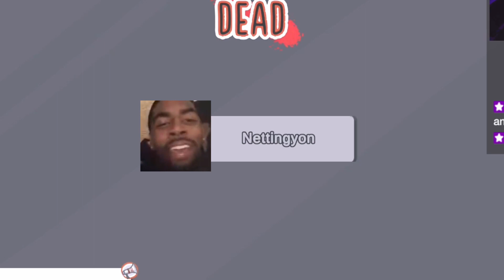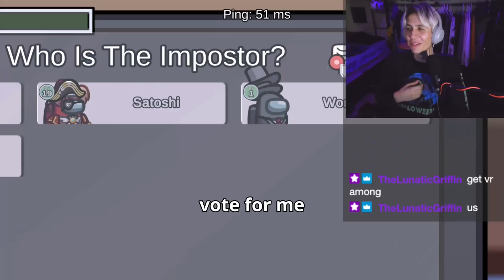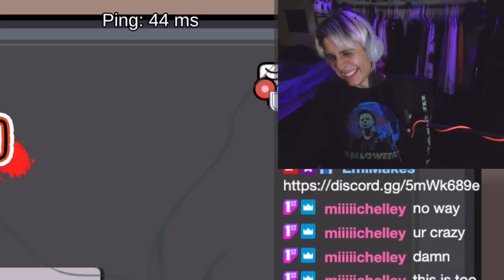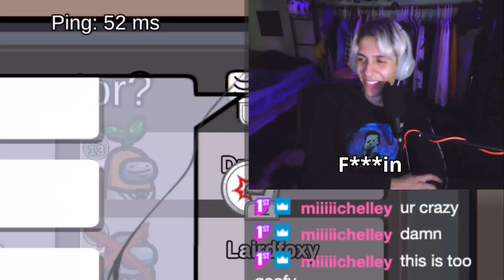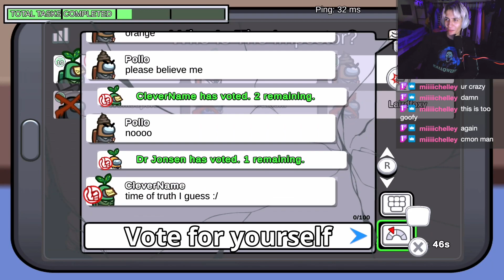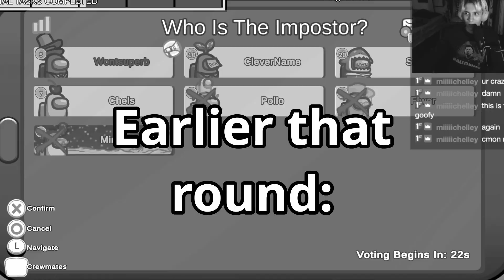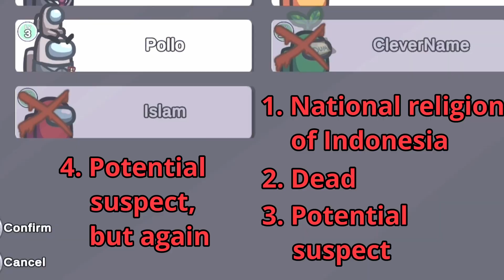A̸̡̛̖͔͍͕͎͎͕̽̑́̂M̶̧̧̼̤̙̖͉̖͗̂͛̒͋͗͝Ō̸̞͈͚̱̣̞̓G̷͚͛̿̿́̈́̑̚U̸̖̼̔̃̌̄̑́̓Ṡ̶͓̗̼͉͛̓̽͜͠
edited by @circleprojects7837 aka Evan